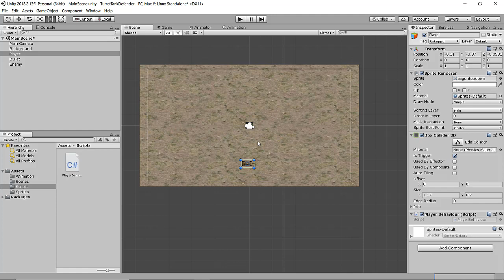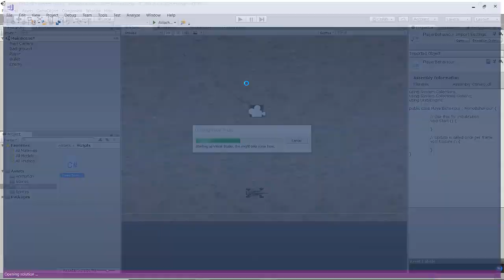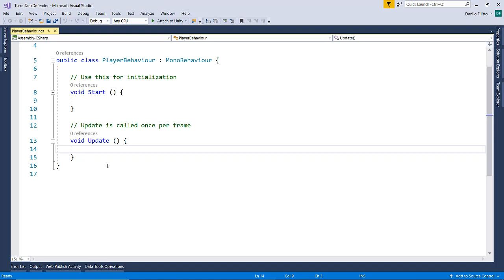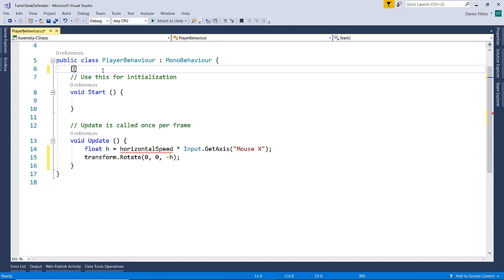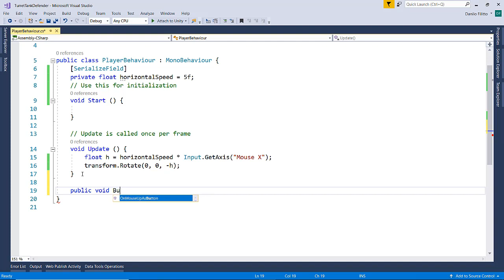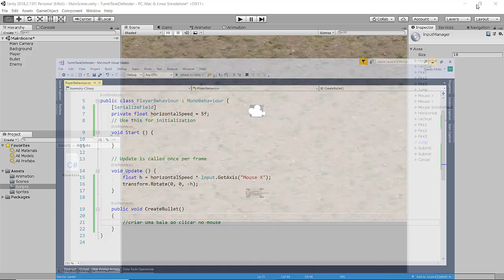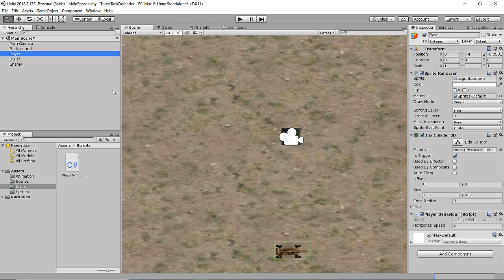Unity Turret Defender - 04 Programando o player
Que tal aprender a criar jogos construindo esse incrível jogo estilo defenda a torre.
A aula ensina como programar o player do jogo.

Quer aprender muito mais sobre a UNITY? Então o curso Crie jogos 2D de maneira fácil e rápida na Engine Unity é o que você procura.

Parceiros
Make Indie Games